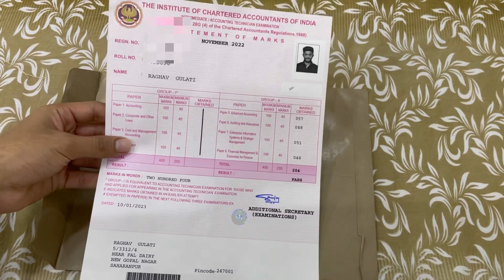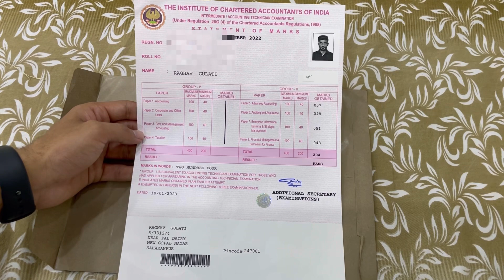Unboxing Physical Marksheet Given By ICAI | CA INTER Nov 22 | Raghav Gulati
Hello Everyone, Raghav Gulati CA Aspirant this side
In this video you’ll see the marksheet given by ICAI for CA Intermediate Exams

ca inter exams
ca inter result
ca result reaction
ca exams
chartered accountant
ca inter accounts
ca inter may 2023
ca inter EIS-SM
ca final